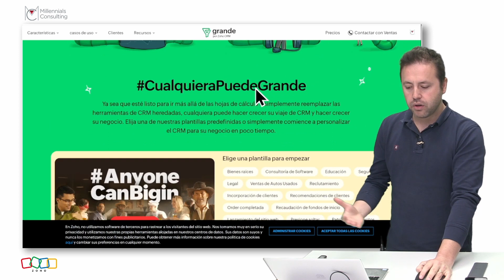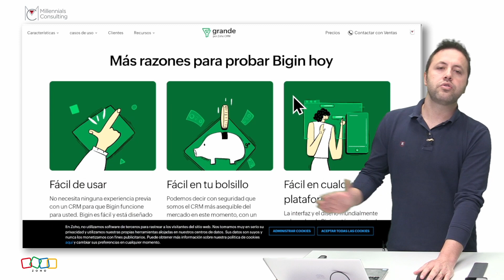¿Qué es Zoho BIGIN? | Descubre las FUNCIONES de este CRM para Pequeñas Empresas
¿Estás buscando una solución CRM sencilla para tu pequeña empresa? ¿Sabes qué es Zoho Bigin y cómo puede ayudarte a gestionar tus ventas y clientes de forma efectiva?

En este video te explicamos todo lo que necesitas saber sobre Zoho Bigin, el CRM diseñado para facilitar la gestión de contactos, ventas y procesos comerciales en pequeñas empresas. Descubre cómo este CRM intuitivo y fácil de usar puede mejorar la organización de tu equipo, optimizar tus esfuerzos de ventas y, lo más importante, ayudarte a iniciar en el mundo de los CRM sin complicaciones. Si eres una pequeña empresa o estás empezando a gestionar tu negocio digitalmente, Zoho Bigin es una excelente opción para comenzar a automatizar y mejorar tus operaciones comerciales.

Exploramos las funciones principales de Zoho Bigin, como su facilidad para personalizar campos, su interfaz simple y su capacidad para gestionar datos de clientes sin necesidad de complicadas integraciones. Aprenderás cómo puedes usarlo para segmentar tus datos, gestionar leads, y hacer un seguimiento de tus oportunidades de venta de forma clara y eficaz. Además, te mostraremos cómo su panel de control sencillo y su sección de Canvas facilitan el inicio de tus operaciones comerciales en un CRM, sin la curva de aprendizaje de otros sistemas más complejos.

Zoho Bigin es ideal si estás empezando, pero si tu negocio crece, también te orientamos sobre cuándo considerar un CRM más avanzado como Zoho CRM para cubrir todas tus necesidades. Este video te ayudará a comprender cuándo es el momento adecuado para hacer la transición a una herramienta más completa y cómo maximizar la productividad de tu equipo desde el primer día.

Si eres una pequeña empresa y buscas un CRM accesible, este video es para ti.

También, déjanos tus preguntas o comentarios sobre Zoho Bigin, ¡te responderemos con gusto!